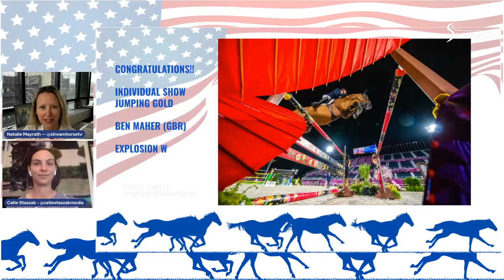THE SUMO WRESTLER CATCHING HORSES OFF-GUARD AT THE TOKYO OLYMPICS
Welcome to Tokyo Takeaways on StreamHorseTV! In this series StreamHorseTV will be talking Tokyo Equestrian with the lovely and knowledgeable Catie Staszak, international Show Jumping commentator, multimedia sports journalist, and CEO of Catie Staszak Media. We will provide discussion, insight and commentary around all the action happening on the ground during the Tokyo Olympic Equestrian Competitions.

Individual Show Jumping medals have been awarded, but where was the USA? And Catie discusses how impactful the Sumo Wrestler was on the overall results.